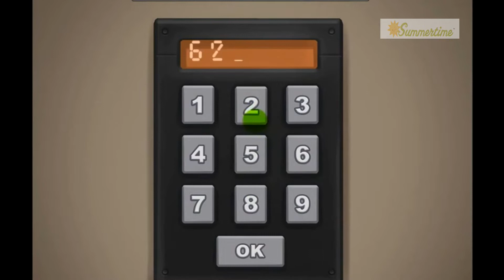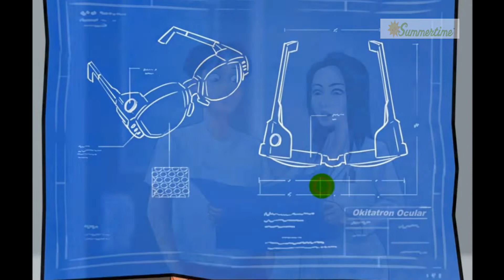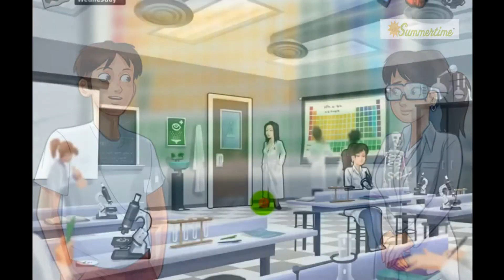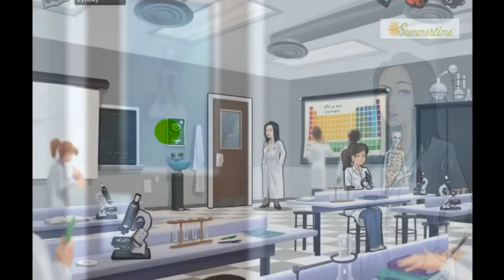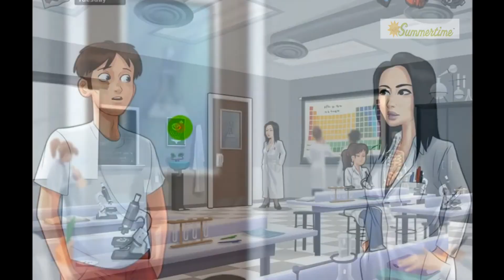Summertime Saga 0.16 - The Task Of A New Summer Day 2018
►If you see this video, please share them interesting for all the world to see !!!